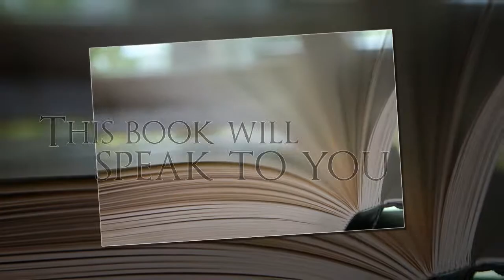George Dunlap Burns, Jr.- Our Dying Republic